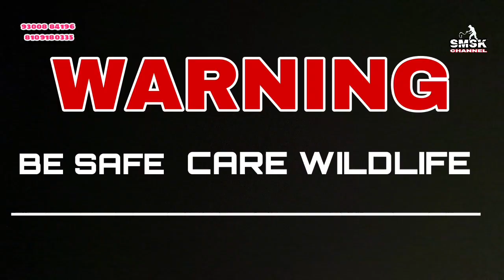एशिया का सबसे खतरनाक अविश्वसनीय,अद्भुत और जिद्दी कोबरा की जिद के आगे😳😳 .CobraRescue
साथ साथ पर्यावरण को बचाने का पूरा प्रयास करते हैं। समाज सेवा औऱ गरीबों की मदद की कोशिश के लिये सदैव प्रयास करते हैं। इस प्रयास में आपका प्यार भरा सपोर्ट चाहिये🙏🏻

कैमरे में कैद हुआ अद्भुत दृश्य, हो जाता हादस, ऐसी जगह नहीं छोड़ता नाग' कैसे पकड़ा खुद देखले.Cobra rescue.